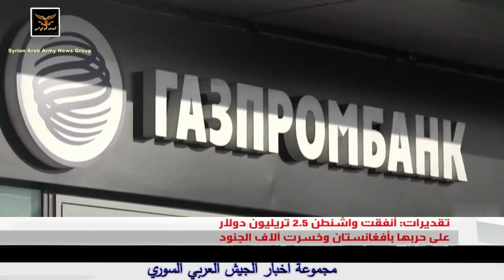موسكو: قرار تعويض كييف تبرير لسرقة أموالنا😱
Moscow: The decision to compensate Kyiv is a justification for stealing our money
Москва: Решение о компенсации Киеву — оправдание кражи наших денег